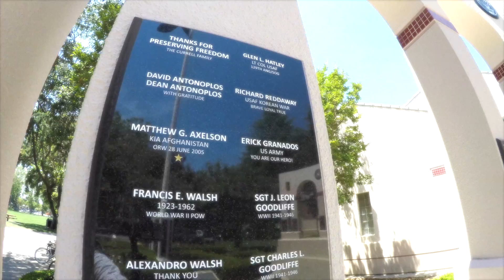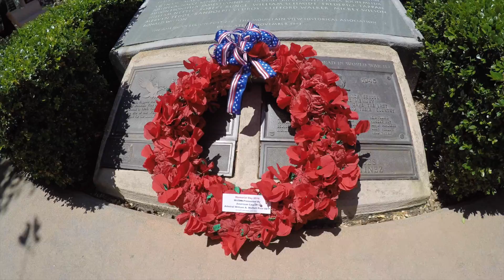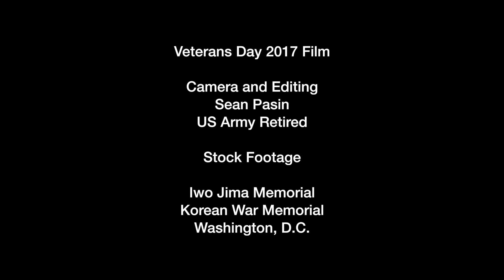Veterans Day 2017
Tribute Video to my fellow Veterans.  WW2 Bomber Planes, P 51 Mustang, Local Veteran Memorials, Mountain View, CA; Cupertino, CA; Washington, D.C.